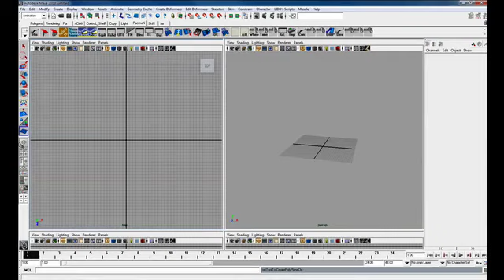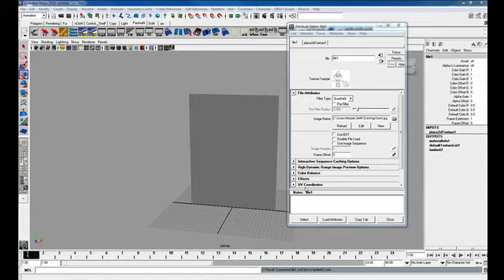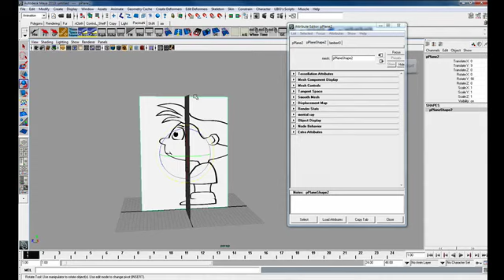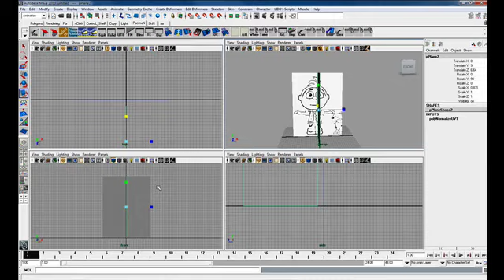نمذجة شخصية دعبول [1] Maya Modeling